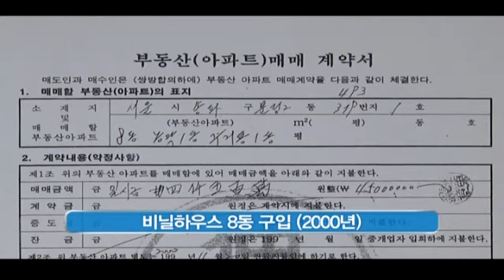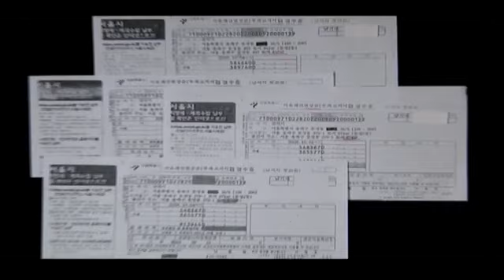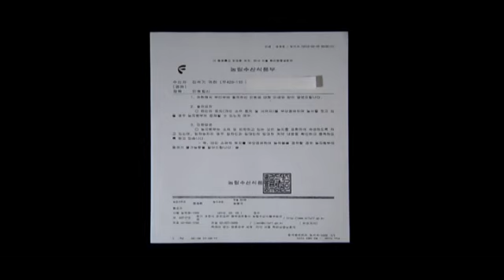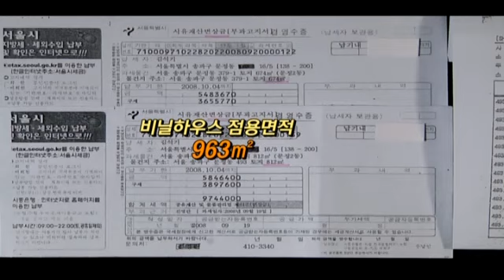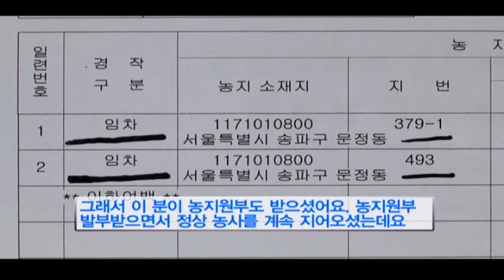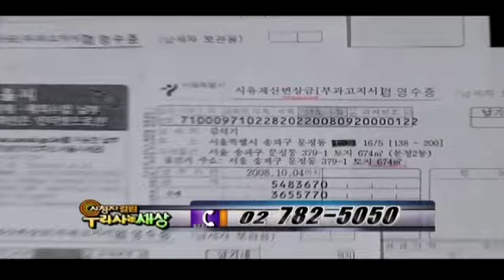우리사는 세상 - Viewer Column 20120330 #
제목 : 시청자칼럼 우리사는 세상 (회)
방송시간 : KBS 1TV 월~금 오후 6:50~7:00